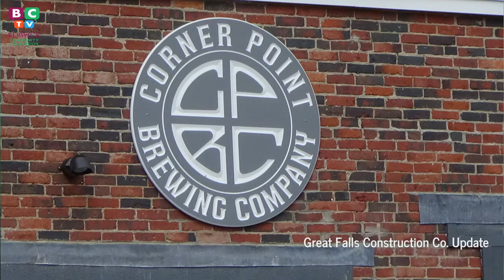Great Falls Construction Update 2020 04 14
Great Falls Construction Co. owners Jon and Cindy Smith give residents an update on their progress for the PRIME site.  Obviously, COVID-19 has affected everyone and caused set backs for many tasks that would have been completed.  However, they are moving forward and working behind the scenes.